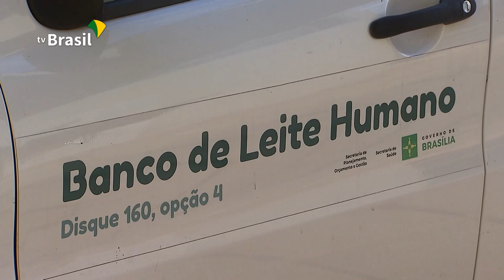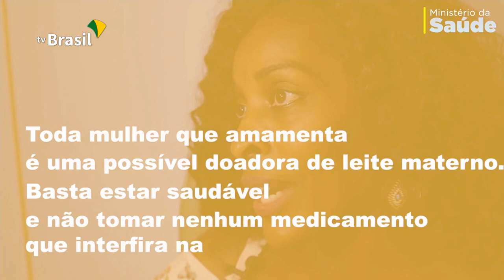Campanha Nacional pelo leite materno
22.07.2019 - Campanha de doação de leite visa sensibilizar as gestantes e as mulheres que amamentam a fazerem doações durante todo o ano.